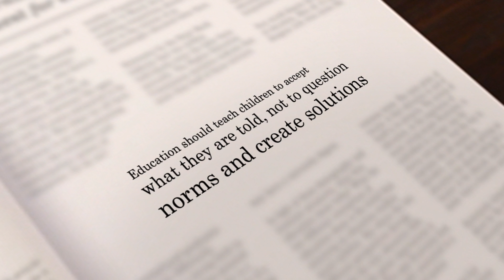Dollar NEON (Education) TVC